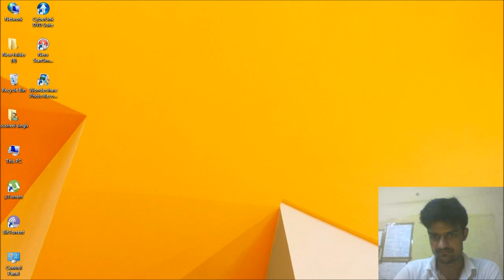GAMAXINE-AN INSECTICIDE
INSECTICIDE
GAMAXINE
MASS TRANSFER